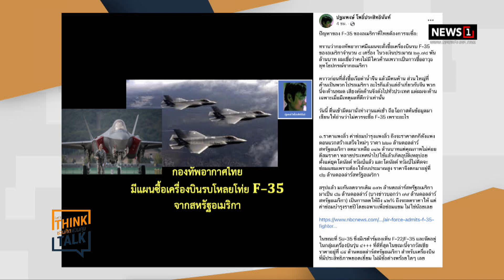ปชช.หันบริโภค"จระเข้ " เนื้อสัตว์ทางเลือกถูกกว่าเนื้อหมู รสชาติอร่อยโปรตีนสูง ไม่มีไขมัน